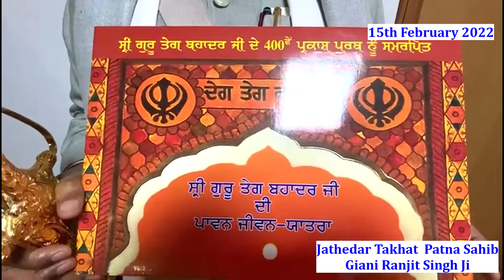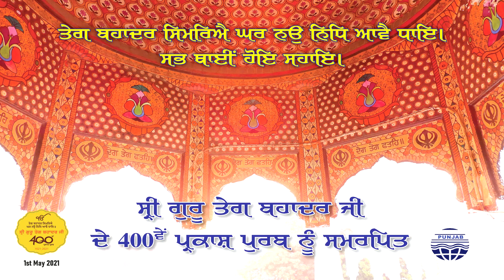Work dedicated to 400th year of Guru Teg Bahadur Sahib presented to Jathedar Takhat Sri Patna Sahib